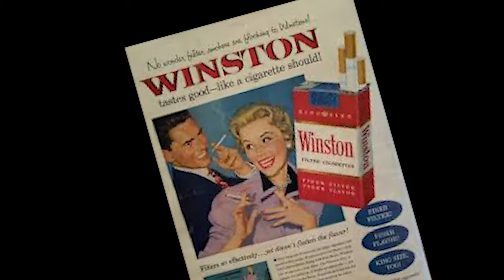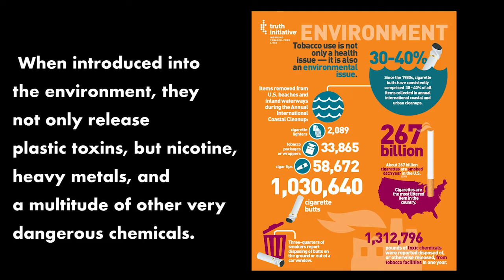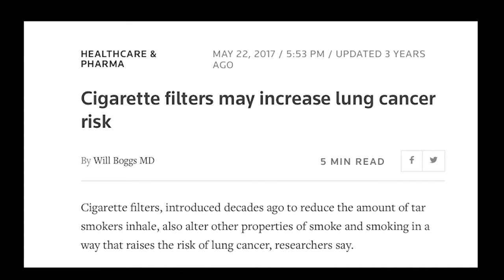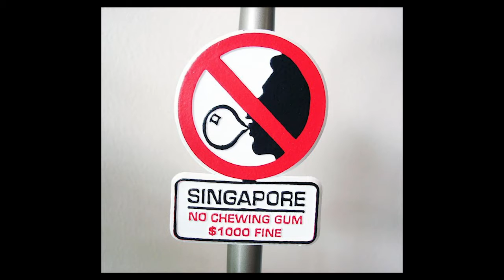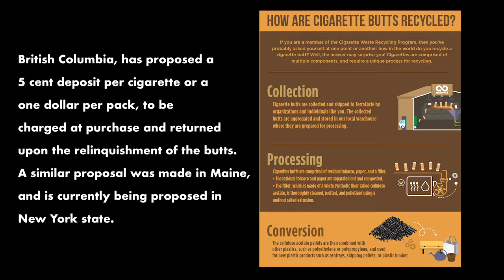Plastic Invasion1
3 places you may not think to look